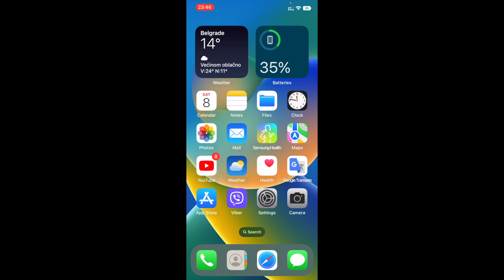Kako podesiti procenat napunjenosti baterije na iPhone telefonima - How to set battery percentage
How to set battery percentage on iPhone.
Kako podesiti prikaz procentualne iskoriščenosti ili napunjenosti baterije na iPhone telefonima.